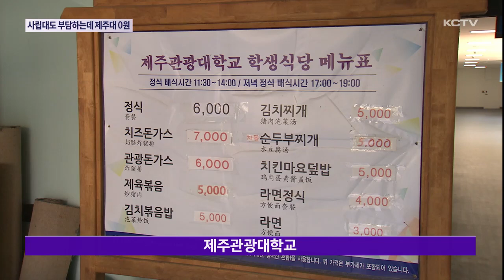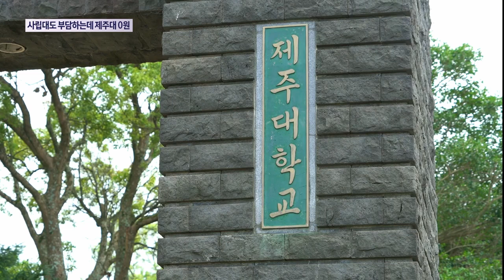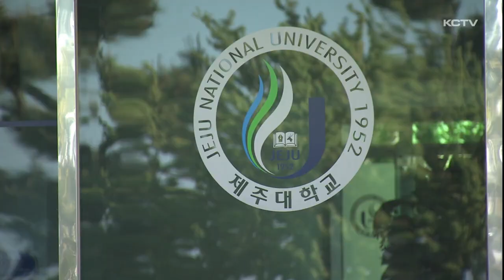사립대도 부담한다는데 제주대는 '0원'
제주도내 대학들도 빠르면 다음달부터 학생들의 식사비 부담을 덜어주기 위해 '천 원의 아침밥'을 제공할 예정인데요.

하지만 학생들의 어려운 주머니 사정을 고려해 정부와 지방자치단체가 조금씩 부담하겠다고 나서고 있는 가운데 대학별 부담은 제각각이어서 논란을 낳고 있습니다.

재정이 열악한 사립대들도 한끼당 최대 천원까지 부담하겠다고 나서고 있는데, 도내 유일의 국립대인 제주대만은 지원을 외면하고 있습니다.